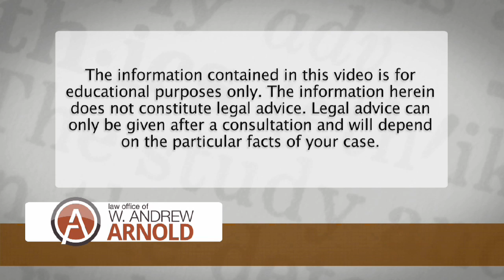Nursing Home Staffing and Neglect- Law Bytes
Staffing in a nursing home is a matter of math.  Math to add up the profits.  Math to subtract the costs to those who are injured. Math will tell you whether there are enough minutes in the day.

The primary caregiver of residents at nursing homes, meaning the one who performs most of if not all the tasks needed to take proper care of the resident, is a certified nursing assistant ("CNA"). To understand how understaffing occurs consider that a CNA typically works an 7.5-hour shift, but with two 15 minute breaks and a 30-minute meal, the CNA only has 6.5 hours of actual time to care for the residents. This allows for 390 minutes for resident care in each shift. Now consider the minutes required for a CNA to complete the responsibilities and tasks that he or she may have on a single shift when responsible for 9 residents (unfortunately CNAs are commonly responsible for 12 to 15 residents on a shift):

4 showers to give (60 min.)
5 baths (75 min.)
5 incontinent residents to clean/change (25 min.)
One catheter to empty (5 min.)
Document on the resident care charts throughout shift (25 min.)
Change 9 bed sheets and make up beds (40 min.)
Turn/reposition 4 bed-ridden residents every 2 hours (60 min.)
Set up 6 meals (25 min.)
Toilet 4 to 6 residents 2 times a shift (60 min.)
Shave/groom/hygiene all residents (135 min.)
TOTAL MINUTES TO PROVIDE CARE: 510 MIN.

Therefore, a CNA with only 9 residents would need approximately 510 minutes to complete these tasks to adequately care for the residents. Yet, the CNA only works for a total of 390 minutes. Thus, the CNA would need 120 more minutes, or two additional hours of non-stop work, to perform the resident care responsibilities. This is if the CNA works diligently during the 390 minutes. However, many CNAs work a double shift at the facility or have another job at another nursing home, hold down two jobs due to low wages- resulting in many days of sixteen-hour workdays, and often work six or seven days per week. Meaning these 390 minutes are likely to be less than productive.